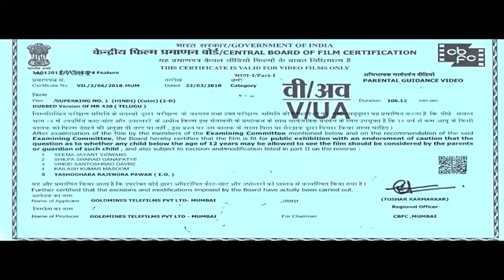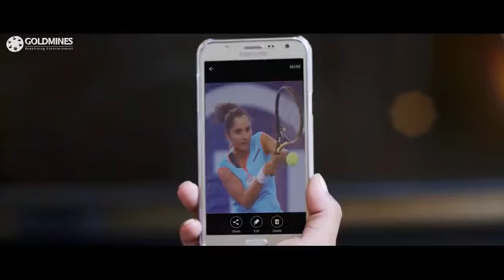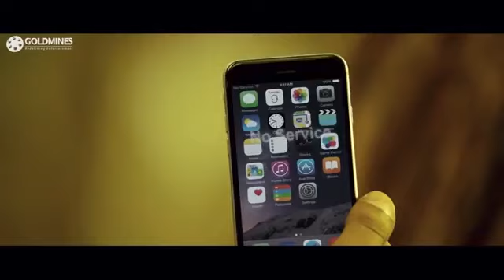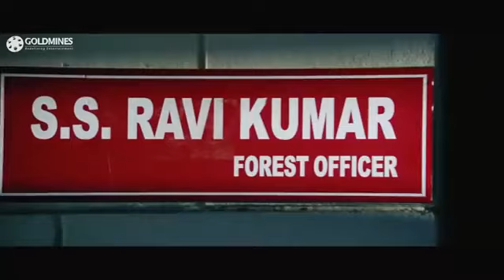Super King No.1(2021) new south action dubbed movie 2021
Super King No 1 Is Hindi Dubbed Comedy Movie. Starring Varun Sandesh, Priyanka Bhardwaj, Raghu Babu, Sayaji Shinde, Prudhvi Raj, Ajaygosh.